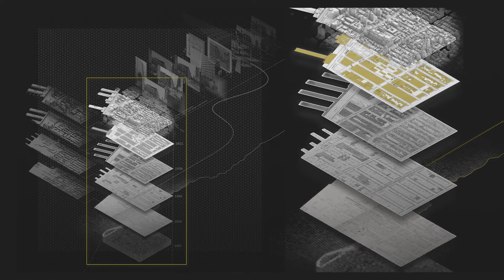Dissecting the Urban Palimpsest : Exploded Axon